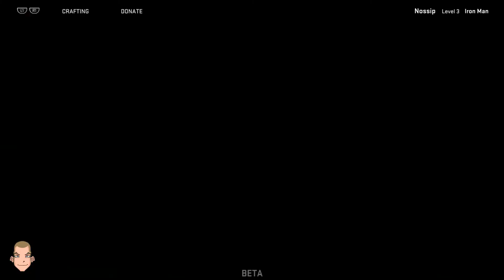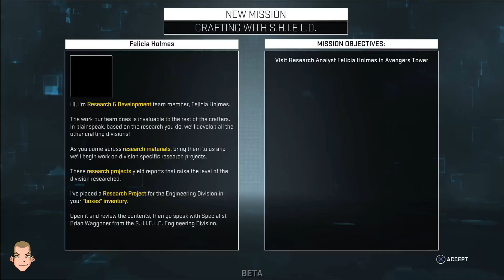Marvel's heroes omega first 20 minutes.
we played the first 20 minutes of marvel omega on ps4.